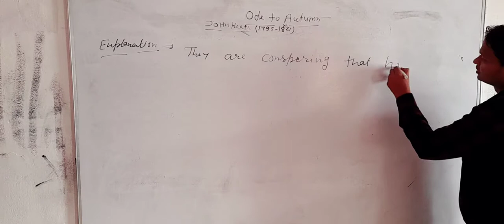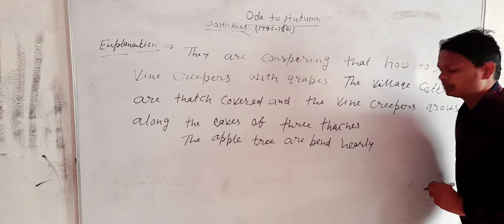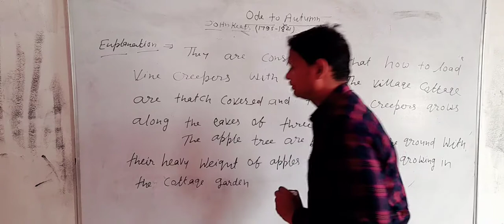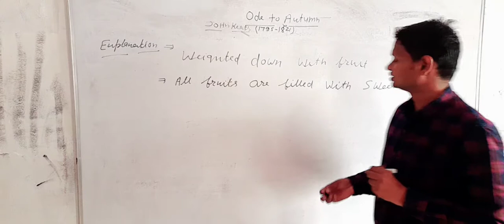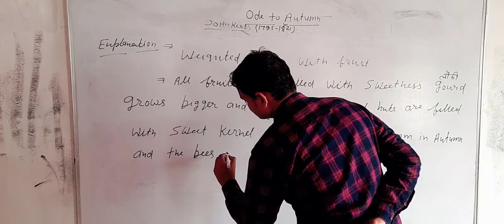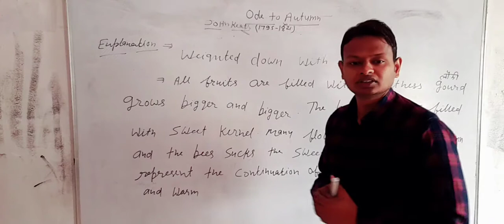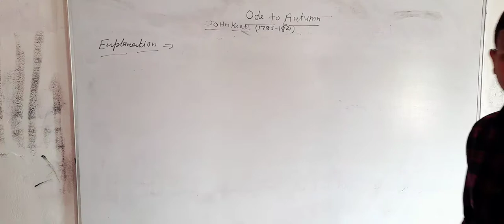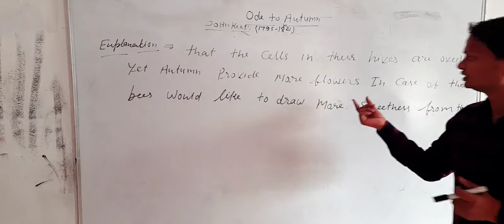B.a2nd year english literature